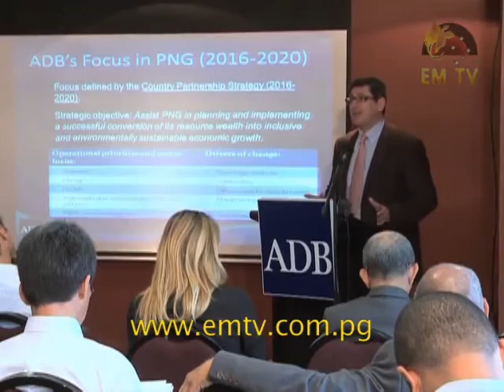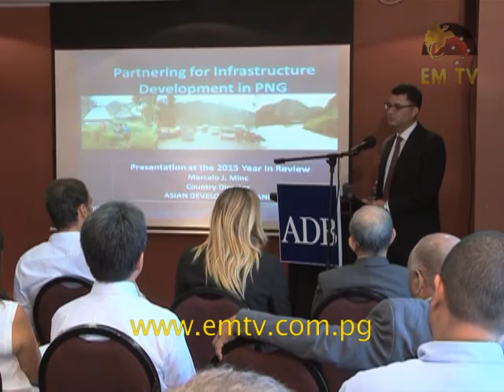Effective Public Spending Vital to Protect Development Gains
Effective public spending in 2016 is the key to safeguard development gains.
This is according to Asian Development Bank’s (ADB) latest report and an analysis of the PNG budget for 2016 presented today at an ADB event in Port Moresby.
ADB specialists also discussed how ADB is partnering with the PNG Government to help transform resource wealth to improve infrustructure and service delivery.